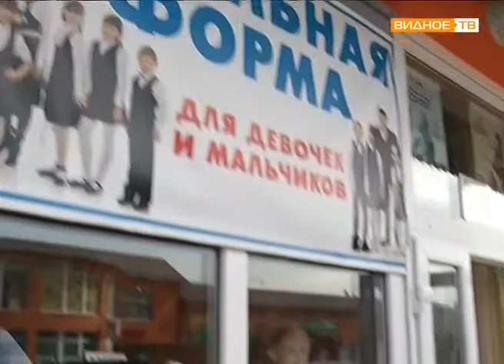"К школе готовы?" - сколько стоит собрать ребенка в школу